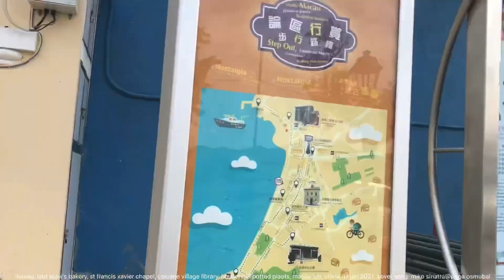macau, lord stow’s , francis xavier, coloane library, 11 jan 2021, cover: mike sinatra@papa osmubal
macau, from lord stow’s bakery, through avenida de cinco de outubro, to nga tim cafe, st francis xavier chapel, coloane village library (bibleoteca), coloane village household potted plants, coloane, macau sar, china, 11 jan 2021, george harrison’s ‘give me love’ cover song by mike sinatra@papa osmubal (中華人民共和國澳門特別行政區, 澳門, 氹仔, 路環, 中国, 中华人民共和国)

information:
Englishman, Andrew Stow opened Lord Stow’s Bakery on Coloane Island, Macau on 15th September 1989. It was a modest affair, in a small village shop, in an area he loved. Local people quickly took to his European produce – a phenomenon in an area with no strong tradition of bread eating. During a trip to Portugal in the late-80s, Andrew had become familiar with their popular Pasteis de Nata – a kind of egg tart, which had its origins in Belem, Lisbon in 1837. Andrew wanted to produce Pasteis de Nata for his customers, but had no recipe. His Pharmaceutical background made him no stranger to experimentation and Andrew set forth, experimenting with his own version. (lordstow.com)

information:
The Coloane Village is a perfect getaway to escape the “urban” side of Macau. Located in the south of the region, the village was a pirate landmark. But don’t worry, it’s a peaceful village today. With its street names and colorful streets, it’s almost like a small Portuguese town. Indeed, the Chinese presence is discreet, and here we find a unique and authentic atmosphere. Have a walk on the small square of the church, before enjoying, on the terrace, a good little local dish. You can then relax in the large park, green lung of Macau, then continue your visit by the chapel of St. Francis Xavier. Be sure to visit the many temples of the village, such as Tam Kong, where you can see a whalebone dragon boat. (china-roads.com)

The first known written record of the name "Macau", rendered as "Ya/A Ma Gang" ("亞/阿-媽/馬-港"), is found in a letter dated 20 November 1555. The local inhabitants believed that the sea-goddess Mazu (alternatively called A-Ma) had blessed and protected the harbour and called the waters around A-Ma Temple using her name. When Portuguese explorers first arrived in the area and asked for the place name, the locals thought they were asking about the temple and told them it was "Ma Kok" (媽閣).